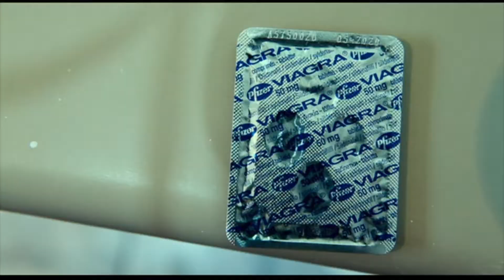PowerDVD 7 7 2017 5 11 00 PM